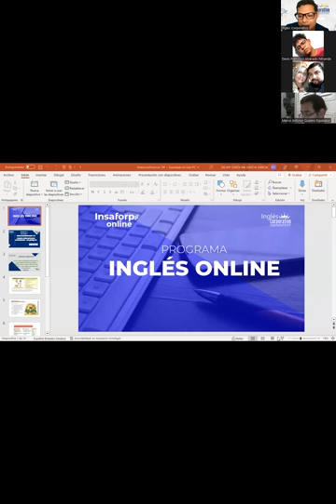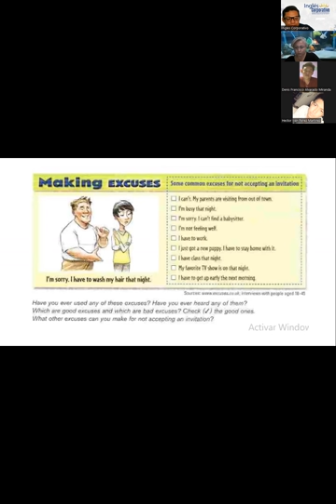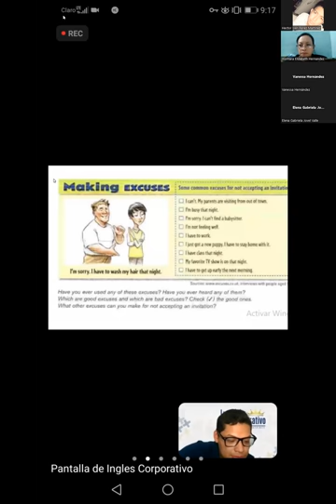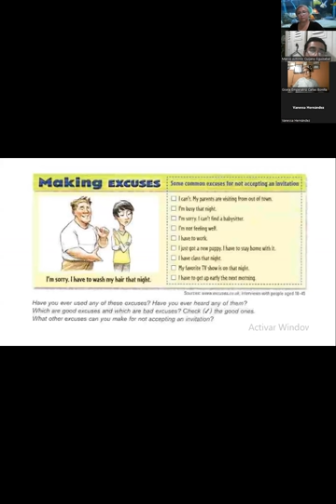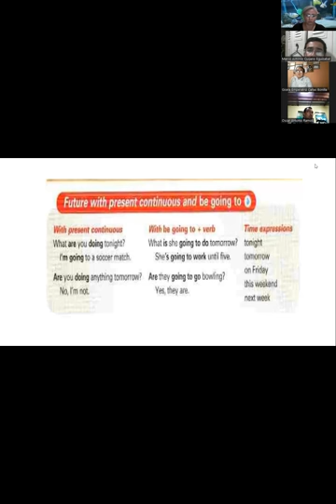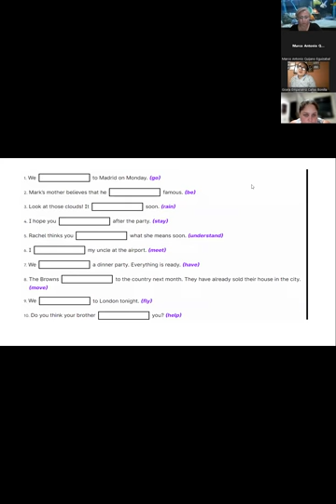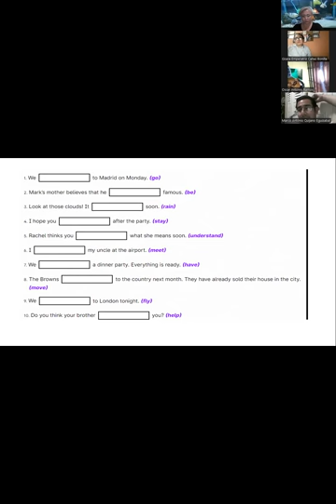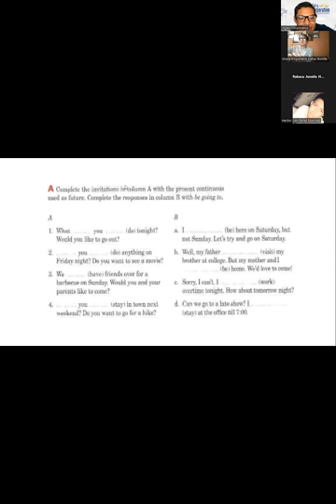Class 13-06-02-23-FI-REGA-107- García García-Future with present continuous – be going to